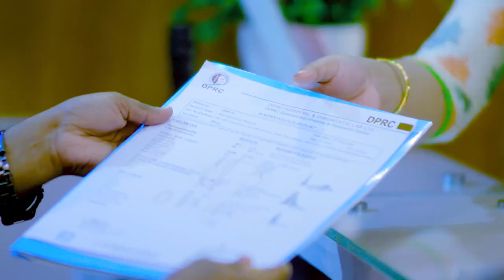এক্সিডেন্টে পঙ্গুপ্রায় মানুষটিও যখন সুস্থ হয়ে ফিরে যায় | Disability Patient Treatment